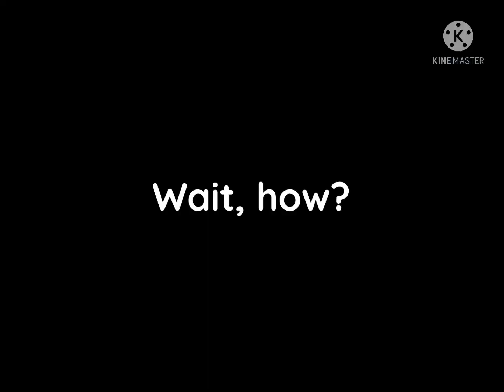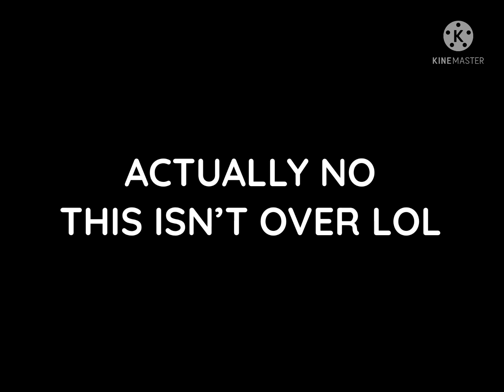YTP: Tommy and Eddy go to Miss Island and die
Plot: Tommy has been let out of his hell hole, so he and Eddy need to work at Miss Island, Ash, Das, and Ferden offer to help, but To,my is racist and says no, but then, trouble strikes!
This video is for @drivr3joe to react too